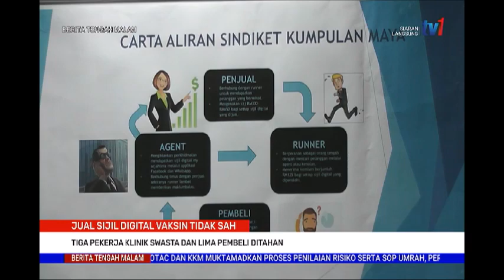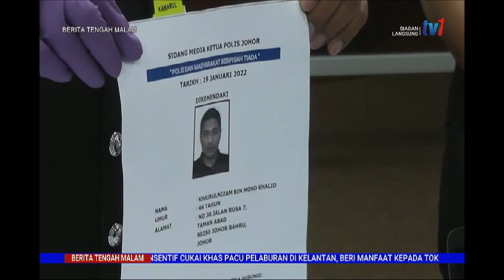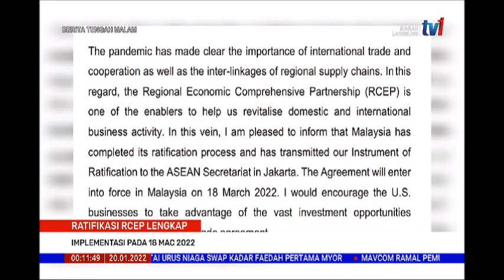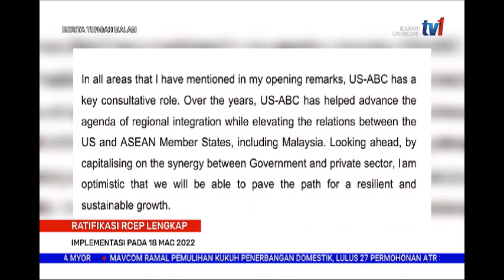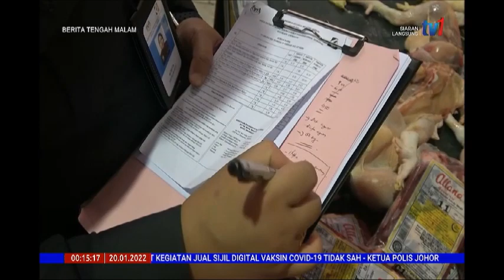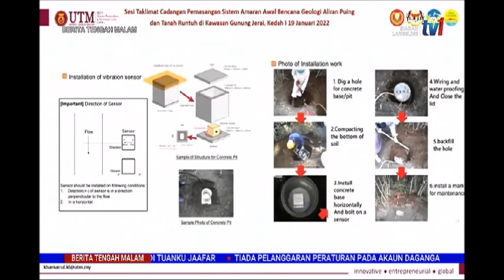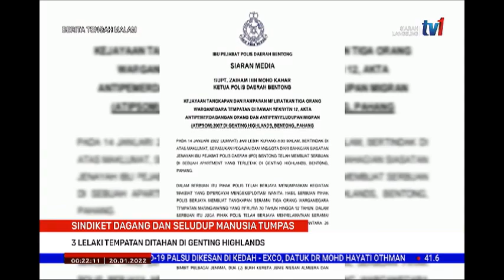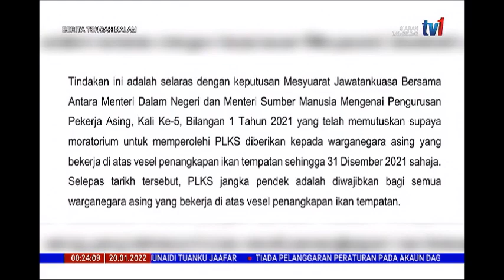20 JAN 2022-BERITA TGH MALAM